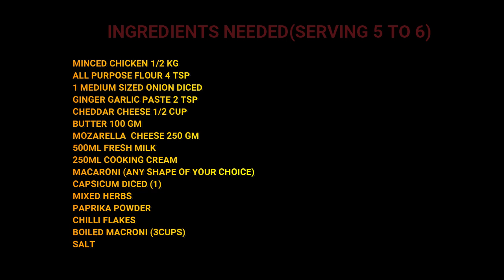BAKED CHICKEN CHEESE PASTA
BAKED CHICKEN CHEESE PASTA(SERVES 6 TO 7)

 INGREDIENTS NEEDED

MINCED BONELESS  CHICKEN 1/2 KG
ALL PURPOSE FLOUR 4 TSP
1 MEDIUM SIZED ONION DICED
MOZARELLA CHEESE 250 GM
500ML FRESH MILK
250ML COOKING CREAM
MACARONI (ANY SHAPE OF YOUR CHOICE)
CAPSICUM DICED (1)
MIXED HERBS
PAPRIKA POWDER
CHILLI FLAKES
BOILED MACRONI (3CUPS)
PIZZA SAUCE 4TSP
SALT

HOW TO PREPARE MINCED CHICKEN MIXTURE

IN A PAN ADD SOME OIL,ADD 1 FINELY CHOPPED  ONION AND SAUTE FOR 1 MINUTE,ADD GINGER GARLIC PASTE AND SAUTE TILL RAW SMELL IS GONE.THEN ADD MINCED CHICKEN,TURMERIC POWDER 1TSP,PAPRIKA POWDER 3 TO 4 TSP ,MIXED HERBS 4 TO 5 TSP,1 FINELY CHOPPED CAPSICUM ,ADD WATER,SALT AND COVER AND COOK TILL CHICKEN IS COOKED WELL.FINALLY ADD SOME PIZZA,MIXWELL AND KEEP IT ASIDE.
HOW TO MAKE  WHITE SAUCE
ADD 5OGMS BUTTER IN A SAUCE PAN.WHEN BUTTER IS MELTED,ADD 3 TO 4 TSP ALL PURPOSE FLOUR ,MIX WELL WITH NO LUMPS AND ADD FRESH MILK 500ML,COOKING CREAM 250ML,MIXED HERBS 4 TO 5TSP,1/2 CUP CHEDDAR CHEESE,MIXWELL AND COVER AND COOK FOR SOME TIME TILL ALL THE CHEESE GETS MELTED.NOW WHEN CHEESE IS MELTED A,SAUCE STARTS GETTING THICK,ADD SALT AND KEEP IT ASIDE.
HOW TO BAKE CHICKEN CHEESE PASTA
TAKE A BAKE TRAY GREASE IT WITH BUTTER,POR SOME WHITE SAUCE,SOME BOILED MACRONI,AGAIN WGITE SAUCE ,CHICKEN MIXTURE ,MACRONI,MOZARELLA CHEESE ALL IN LAYERS,FINALLY AT THE TOP ADD GENEROUS AMOUNT OF MOZARELLA CHEESE.
BAKE IT AT 220DEGREE FOR 3O MINUTES AND GRILL FOR 5MINUTE TO GET GOLDEN CARAMELIZED COLOUR OF CHEESE.

YUMMY BAKED CHICKEN CHEESE PASTA IS READY TO SERVE